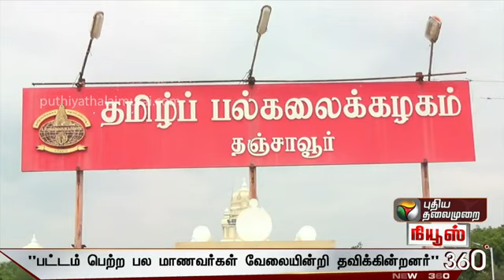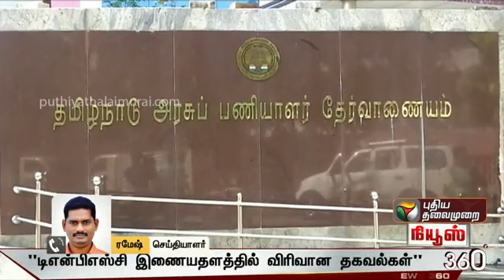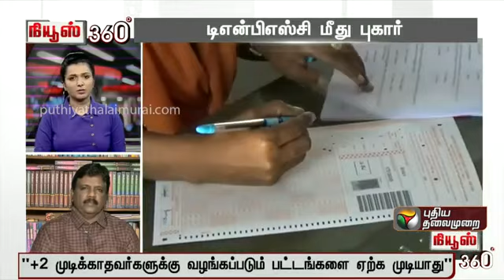TNPSC மீது புகார் - சில பட்டங்களுக்கு அங்கீகாரம் மறுப்பு 🔥🎀👍